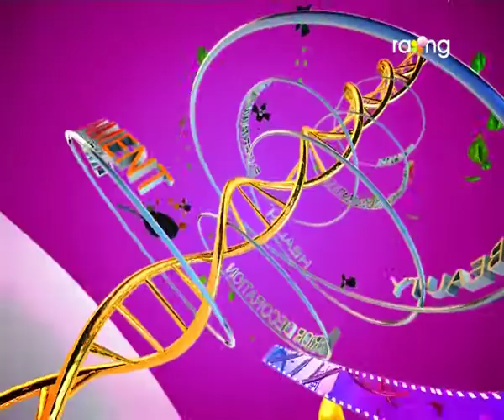Madhurima | 25th Oct | Full Episode